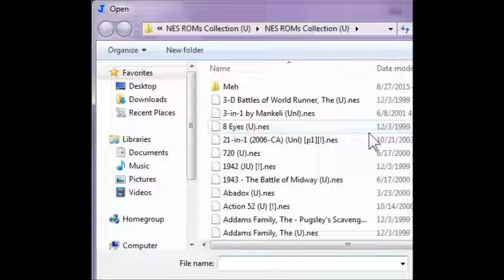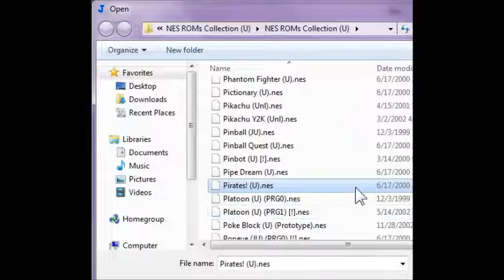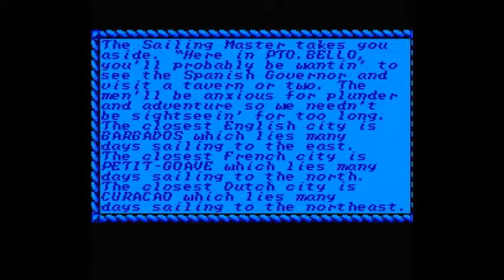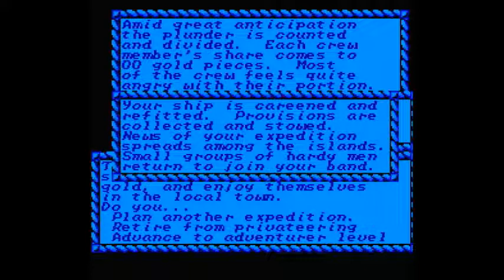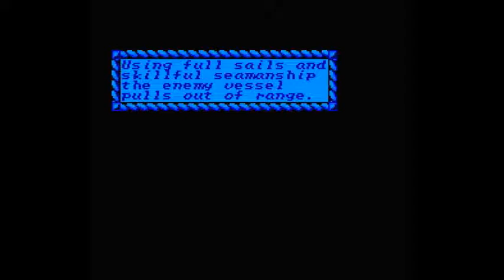【Sid Meyer's Pirates!】 NES Game Blind Reviews | Squiggy Seven: First Impressions (Episode #002/884)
Look, it's that promising sea-dog, CAPTAIN SQVIGGS--.  I should have took the Wit and Charm over the Gunnery it seems..

Hello friends! Welcome to the second episode of Squiggy Seven First Impressions, where I will be going through random NES games and giving them a go. The Nintendo Entertainment System is my favourite console and I am currently trying to rebuild my library, so I will be reviewing random NES games in an effort to learn more about the obscure titles it has to offer.

The Squiggy Seven aims to review all NES games by the end of its run.

Wikipedia Description:
Pirates! is a single-player, open world game. The player receives a letter of marque authorizing service as a privateer for the Spanish Empire, the Dutch Republic, the Kingdom of England, or the French colonial empire in the Caribbean. The player's loyalties may change over the course of the game; they may also hold rank with multiple countries and may turn to piracy at any time. Gameplay is open-ended; the player may choose to attack enemy ships or towns, hunt pirates, seek buried treasure, rescue long-lost family members, or even avoid violence altogether and seek to increase their wealth through trade. The game also has no predetermined end, although as time goes on, it becomes more difficult to recruit crew members. As the player character ages, fighting becomes more difficult, and deteriorating health will eventually force the character into retirement. The game ends when the player retires, at which point they are given a position in their future life, from beggar to King's adviser, based on accumulated wealth, land, rank, marital status, and other accomplishments.

Leave me something in the comments if you have any feedback. I'm new to making these videos and I'd love to hear what you thought, good or bad. Cheers!